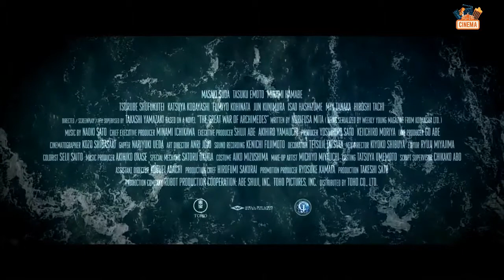The Great War of Archimedes (2021) Official Trailer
Cast :
    Masaki Suda : Tadashi Kai
    Hiroshi Tachi : Isoroku Yamamoto
    Minami Hamabe : Kyoko Ozaki
    Tasuku Emoto : Shojiro Tanaka
    Shōfukutei Tsurube II : Kiyoshi Osato
    Katsuya Kobayashi : Mineo Ōsumi
    Fumiyo Kohinata : Uno
    Jun Kunimura : Osami Nagano
    Isao Hashizume : Shigetarō Shimada
    Min Tanaka : Tadamichi Hirayama

Synopsis :
In 1933, while the Imperial Japanese Navy Staff is working on the construction of the world's largest battleship, the Yamato, Rear Admiral Isoroku Yamamoto, who is opposed to the project, recruits the young officer Tadashi Kai, a mathematical prodigy, who questions the discrepancies between the projected costs of the project and the actual expenses and soon discovers a conspiracy within the Navy.